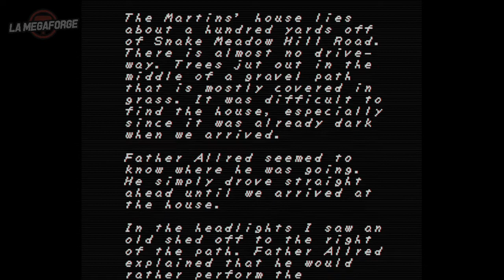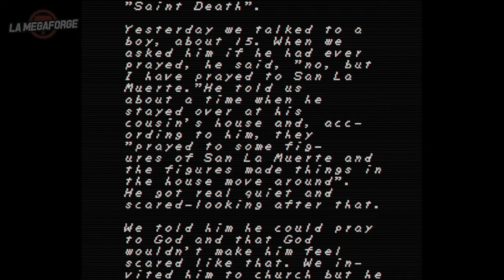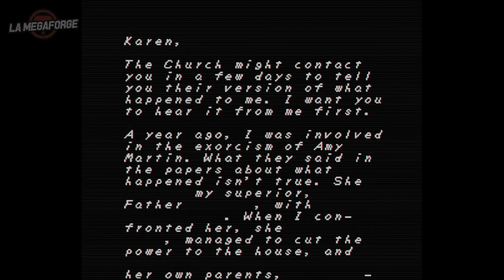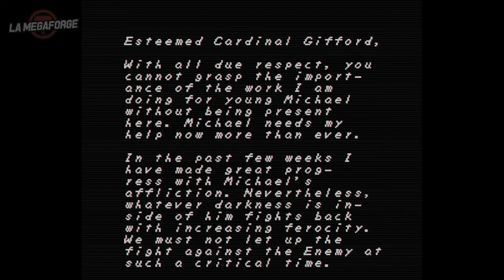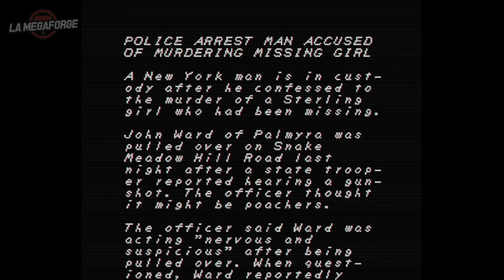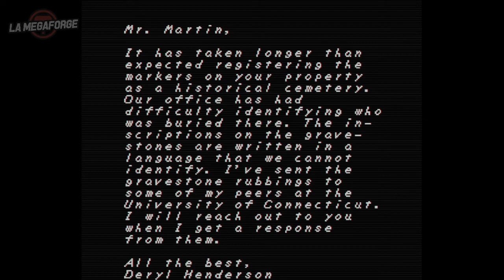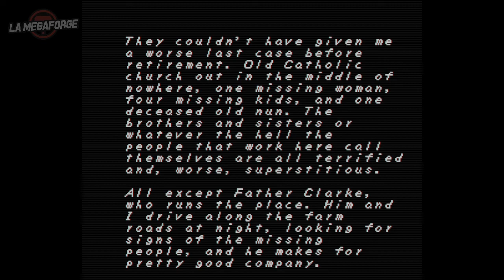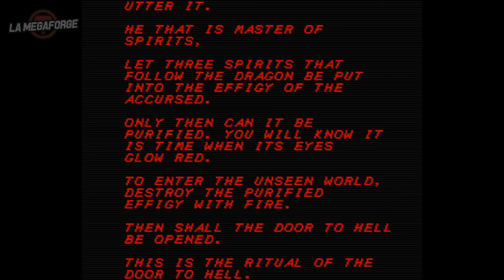FAITH † mortis ｢streamer: Ruru｣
Ce que vous vous apprêtez à voir n'a pas été autorisé par le Vatican.